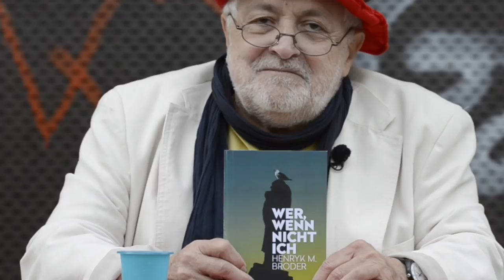Wer, wenn nicht ich – Henryk M. Broder (2/6)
Kurze Lesung 2 von 6

Am 8. November 2019 erscheint das Buch „Wer, wenn nicht ich – Henryk M. Broder". Der Autor befasst sich darin mit „Deutschen, Deppen, Dichtern und Denkern auf dem Egotrip“. Dazu sagt er: „Das Schöne an diesem Buch ist, dass es sich quasi von alleine schreibt. Mein Guru und Idol, Hanns-Dieter Hüsch, hat mal auf die Frage, wie seine Texte entstünden, woher er sein Material nähme, geantwortet, es sei ganz einfach: ,Hingehen, hinhören, nach Hause gehen, aufschreiben und vortragen.‘ “

In einer Reihe von sechs Video-Clips gibt Henryk M. Broder einen kleinen Vorgeschmack auf das Buch, das bestellt werden kann.